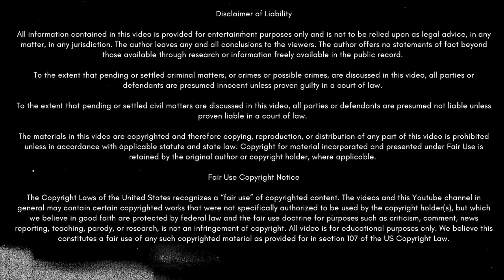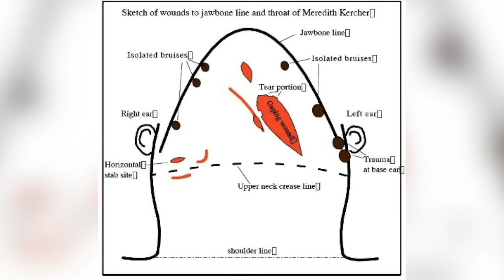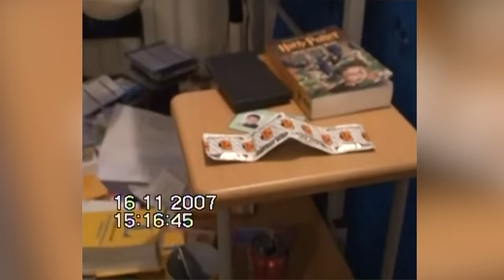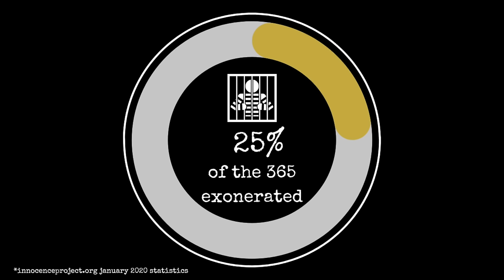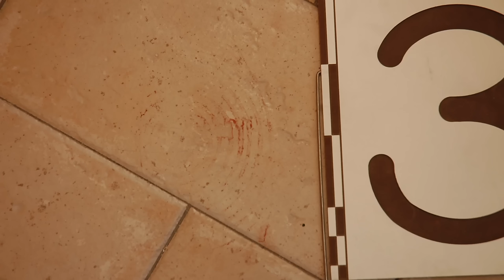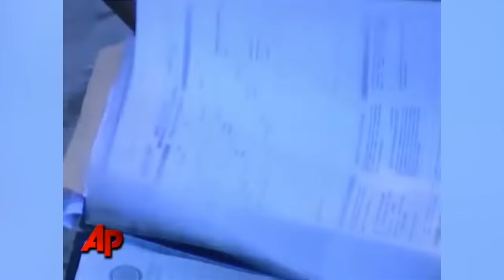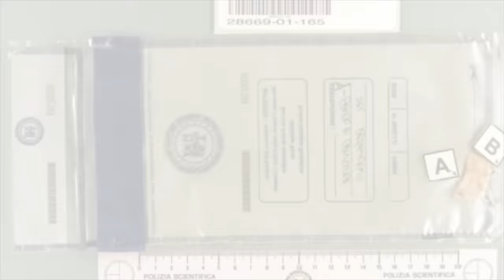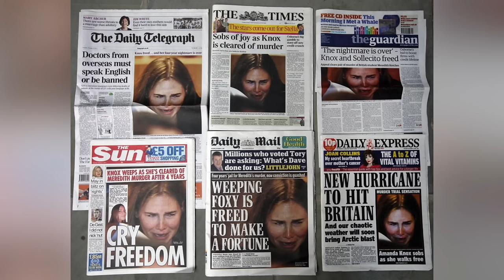A Sick Game Gone Wrong? The Case of Amanda Knox | A True Crime Story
In November of 2007 all eyes were on Italy. A horrifying murder had just taken place.  The media reported on a sex game gone wrong…At the center of this gruesome story was a 20 year old American exchange student named Amanda Knox. And what started out as a year abroad ended in her and her boyfriend being accused of stabbing her roommate, Meredith Kercher. Today we'll be exploring the aftermath of what happened on November 1st, 2007.

Join me for weekly true crime investigations and deep dives into cold case files, kidnappings, serial killers and more!